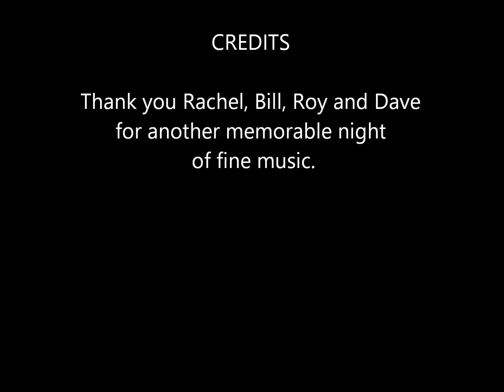Rachel Brown Love u so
Truly one of the most beautiful voices you will ever hear.